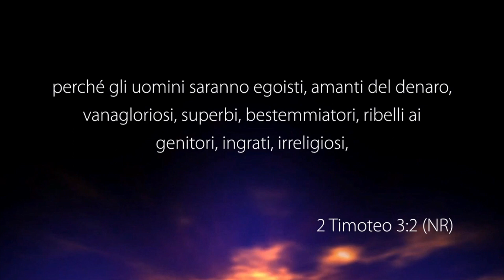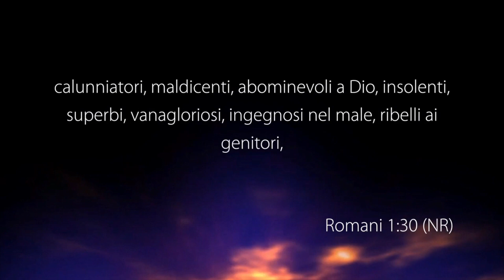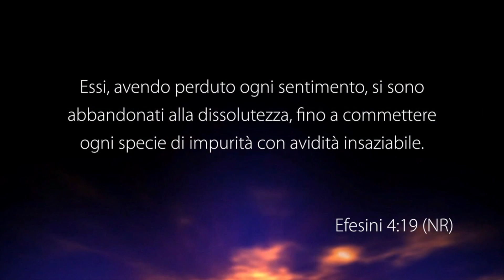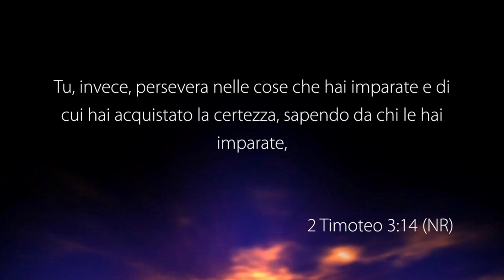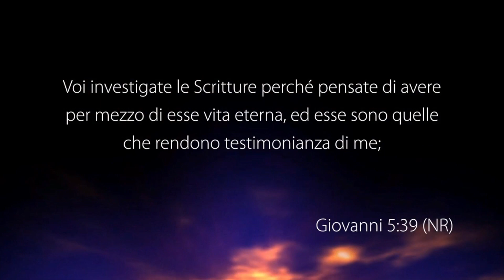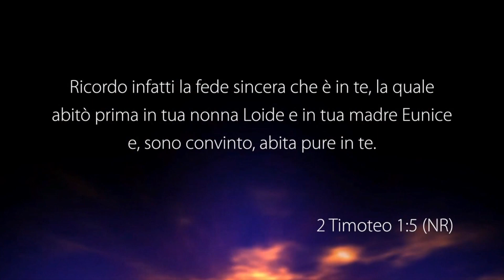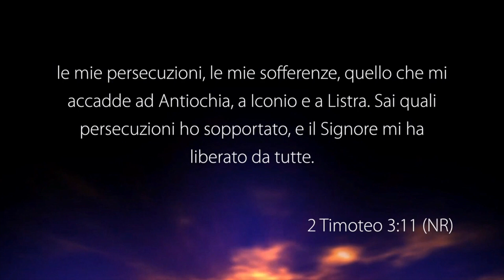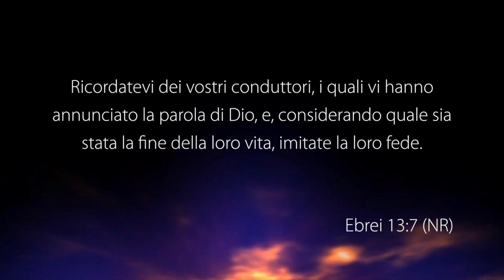La potenza delle scritture in tempi di corruzione - Con il pastore: Pietro Evangelista